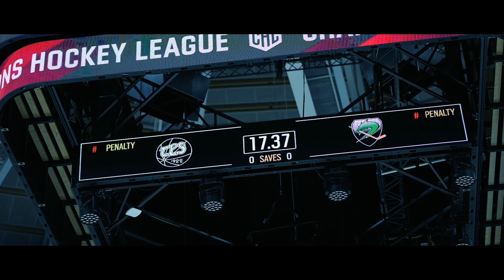Kronika ZMAJEV: Gostovanje Champions Hockey League - Turku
Kako je videti gostovanje naše ekipe iz prve roke?
Naše tekmovanje v Champions Hockey League smo začeli z gostovanjem v Turkuju, pri 11-kratnem finskem državnem prvaku in aktualnem finskem podprvaku. Z vami delimo nekaj zakulisnih utrinkov.